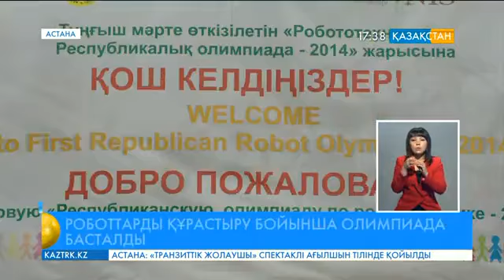Астанада оқушылар олимпиадасы басталды